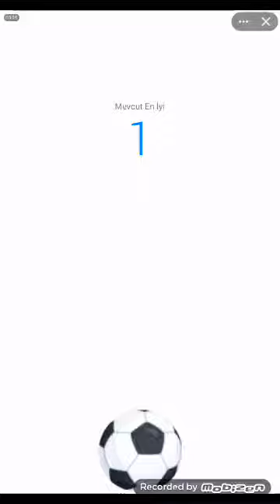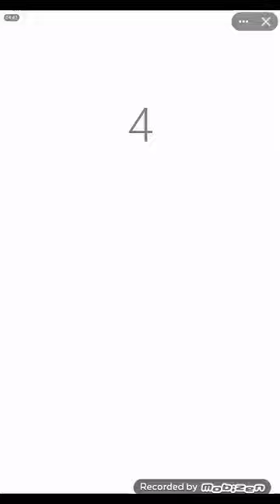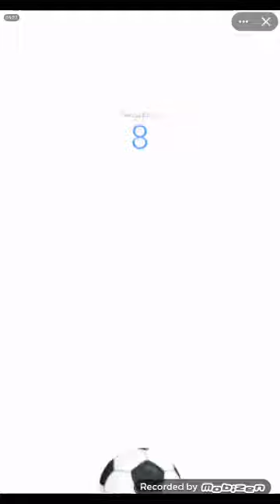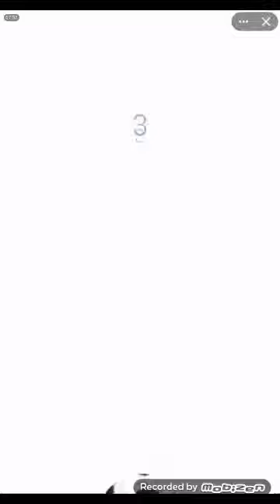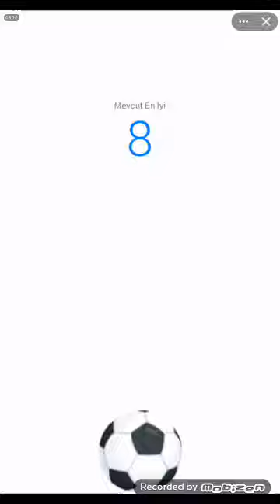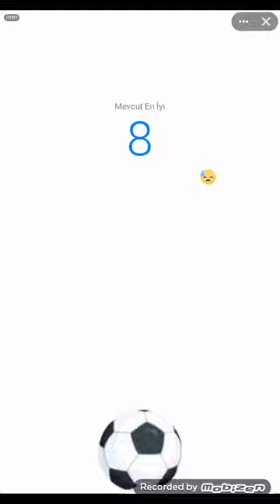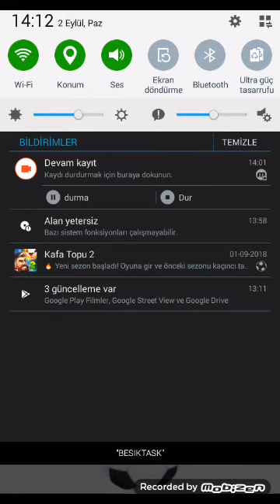Top sektirme oyunu